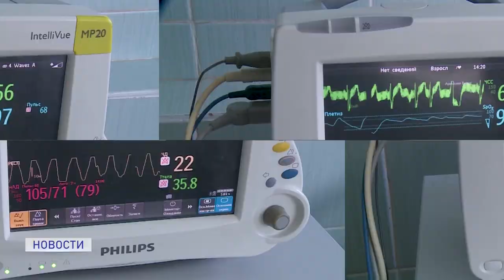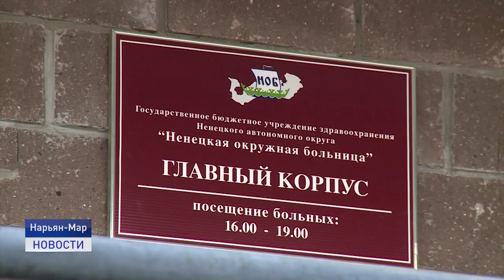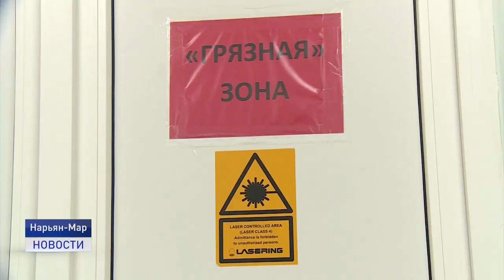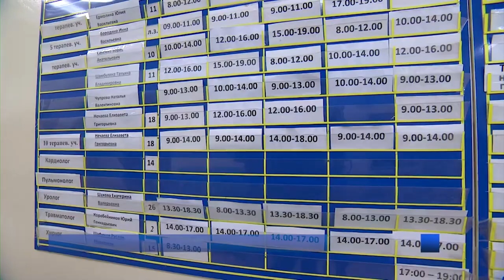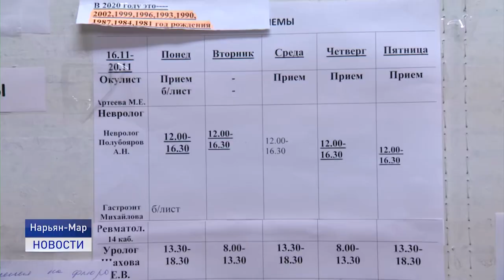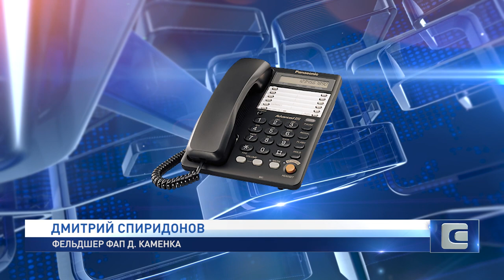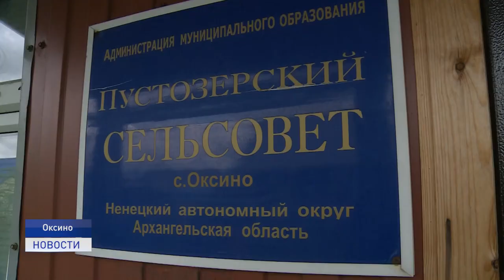Новости Ненецкого округа от 22.07.2021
Дети из Ненецкого округа, отдыхающие организовано в Анапе в санатории "Бимлюк" посылают сигналы SOS своим родителям. Родители забили тревогу. К решению проблемы детского отдыха, который для юных северян обернулся курсом выживания, подключились региональные власти.

Лечение от коронавируса в регионе получают 272 человека. Это на 34 человека больше по сравнению со статистикой предыдущего дня. В поликлиниках Нарьян-Мара и поселка Искателей приостановлен плановый прием. Нагрузка на медиков возросла кратно.

Экстремально, спортивно, креативно, киберактивно. Чем увлекается в столице Ненецкого автомномного округа современная молодежь?